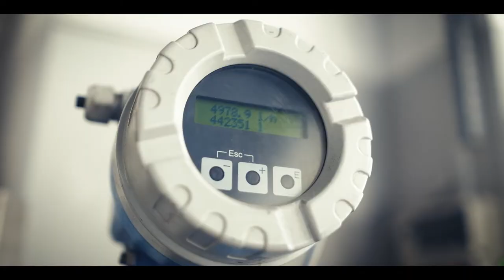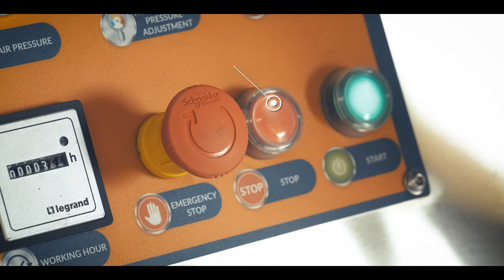HOMMAK® | Standard Operating Procedures (SOPs) | (Official Video)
The Hommak high pressure homogenizers and piston pumps has excellent performance and reability in the lastest desing concept.

HOMMAK
One of the leading companies in the machinery manufacturing in Turkey: HOMMAK

HOMMAK Machine started to manufacture milk and food machines with the name of Yetikler Machine in 2004 as a family business. The name was changed to MILKOTEK in 2010 and then to HOMMAK Machine Industry and Tr. Inc. Now, HOMMAK Machine exports 85% of its machine production to more than  90 countries and contributes greatly to the national economy.

It manufactures homogenizers, laboratory homogenizers, yogurt filling machines, Ricotta Systems, and Mixers in desired capacity and pressures for dairy products, food & beverage, chemical & petrochemical, cosmetics and pharmaceutical industry applications.

With a total indoor area of 5000 square meters on an area of 8000 square meters in Torbali/Izmir, it provides services of manufacturing, assembly, and project design to meet the customer demands optimally.Machine Features
• Designed according to the EU safety rules (CE standards)
• Engineered, manufactured and tested according to ISO EN 9001 Quality System
• Engineered and designed for easy maintenance and cleaning (CIP and SIP)
• Suitable for abrasive and viscous products
• Automatic homogenization pressure controller with pneumatic adjustment (optional manual)
• Stainless steel construction (Frame) and electrical panel board.
• Less footprint with ergonomic design
• Sanitary design analog diaphragm high pressure gauge
• V belts drive train and gearbox speed reduction unit
• AC motor drive

Address: Balkan Caddesi No:29 Yazibasi – Torbali / Izmir / Turkey